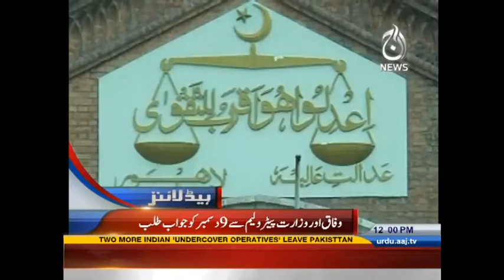Aaj News Headlines - 12:00 PM | 10 November 2016